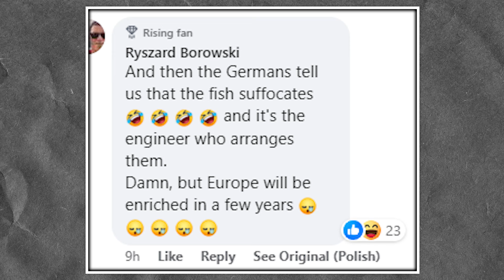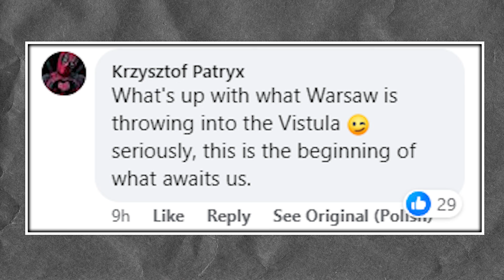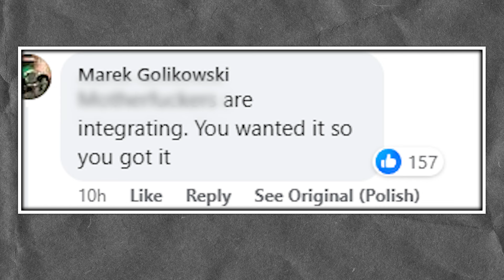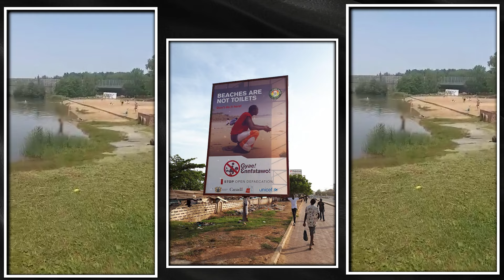Poland Wants ALL African Immigrants OUT For THIS REASON!